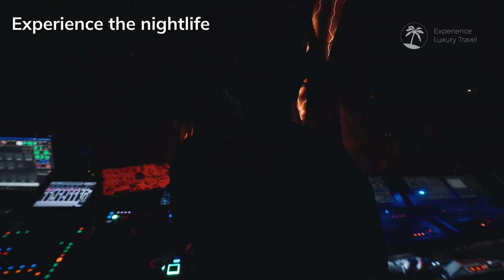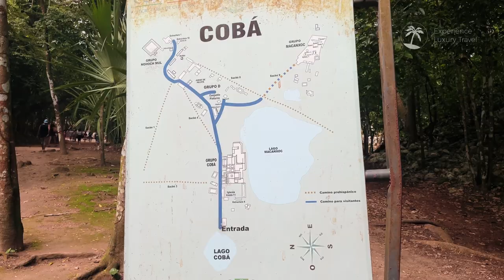Tulum, Cancun & Playa del Carmen - Mexico Travel Guide - Best Things To Do & Places To Visit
🔗 Links to the resorts I mentioned (shortened links will redirect you to Expedia)

Cancun, Playa Del Carmen and Tulum. These three popular beach destinations in Mexico are all located on the same Caribbean sea shore in the Yucatán Peninsula.

But are they worth visiting, and should you choose one or visit them all? I did all the research so you don’t have to! In this video we’ll discover all the most important things there’s to know about this trio of holiday destinations, so that you can easily decide what’s the best option for you!

Welcome to my ultimate travel guide!

🏝️ My resort recommendations

Cancun:
1) Kempinski Hotel Cancún
2) Le Blanc Spa Resort

1) Banyan Tree Mayakoba
2) Rosewood Mayakoba

Tulum
1) Azulik Tulum
2) Be Tulum Hotel

🧗 My recommendations for things to do

Cancun:
1) Visit the Mayan Ruins of Chichen Itza
2) Explore the Underwater Museum
3) Relax on the Beaches
4) Experience Cenote Swimming (Cenote Ik Kil)
5) Enjoy Water Sports
6) Take a Catamaran Trip to Isla Mujeres
7) Experience the nightlife in Cancun
8) Go Shopping at La Isla Shopping Village
9) Explore the El Rey Archaeological Zone
10) Jungle Tour Adventure
11) Go Bird Watching in Isla Contoy
12) Enjoy a Mexican Cooking Class

Playa del Carmen:
1) Stroll Along Quinta Avenida (Fifth Avenue)
2) Relax on Playa Del Carmen's Beaches such as Playa Mamitas and Playacar
3) Visit Xcaret Park
4) Snorkel or Dive in Cenotes such as Cenote Dos Ojos and Gran Cenote
5) Do a day Trip to Cozumel island
6) Enjoy Water Sports
7) Experience the Nightlife in Playa del Carmen
8) Go Deep-Sea Fishing
9) Shop at Local Markets such as Mercado Playa Del Carmen 23
10) Do Yoga on the Beach in Playa del Carmen

Tulum:
1) Visit the Tulum Ruins
2) Relax on Tulum’s Beaches
3) Swim in Cenotes
4) Explore Sian Ka’an Biosphere Reserve
5) Participate in a yoga or wellness retreat
6) Bike Around Tulum
7) Visit the Coba Ruins
8) Attend a Beach Party in Tulum
9) Participate in a Temazcal Ceremony

⏱️ Video chapters:
0:00 Three beautiful destinations
0:42 Cancun
3:17 Best things to do in Cancun
6:18 Best Luxury Resorts in Cancun
7:50 Playa del Carmen
9:07 Best things to do in Playa del Carmen
11:31 Best Luxury Resorts in Playa del Carmen
13:26 Tulum
15:37 Best things to do in Tulum
18:07 Best Luxury Resorts in Tulum
20:05 Which one to choose?

Topics in this video:

Tulum travel guide
Top things to do in Tulum
Tulum itinerary
Best places to visit in Tulum
Tulum travel tips
Must-see attractions in Tulum
Tulum travel vlog
Best beaches in Tulum
Tulum food and dining guide
Tulum snorkeling spots
Tulum hotels and accommodations
Tulum budget travel tips
Tulum nightlife guide
Tulum hidden gems
Best time to visit Tulum
Cancun travel guide
Top things to do in Cancun
Cancun itinerary
Best places to visit in Cancun
Cancun travel tips
Must-see attractions in Cancun
Cancun travel vlog
Best beaches in Cancun
Cancun food and dining guide
Cancun snorkeling spots
Cancun hotels and accommodations
Cancun budget travel tips
Cancun nightlife guide
Cancun hidden gems
Best time to visit Cancun
Playa del Carmen travel guide
Top things to do in Playa del Carmen
Playa del Carmen itinerary
Best places to visit in Playa del Carmen
Playa del Carmen travel tips
Must-see attractions in Playa del Carmen
Playa del Carmen travel vlog
Best beaches in Playa del Carmen
Playa del Carmen food and dining guide
Playa del Carmen snorkeling spots
Playa del Carmen hotels and accommodations
Playa del Carmen budget travel tips
Playa del Carmen nightlife guide
Playa del Carmen hidden gems
Best time to visit Playa del Carmen
Riviera Maya travel guide
Top things to do in Riviera Maya
Best cenotes in Tulum, Cancun, Playa del Carmen
Riviera Maya road trip guide
Best day trips from Tulum
Best day trips from Cancun
Best day trips from Playa del Carmen
Cultural experiences in Riviera Maya
Adventure activities in Riviera Maya
Eco-friendly travel in Riviera Maya
Mayan ruins near Tulum, Cancun, Playa del Carmen
Family-friendly activities in Riviera Maya
Romantic getaways in Riviera Maya
Scuba diving in Riviera Maya
Wellness retreats in Tulum, Cancun, Playa del Carmen